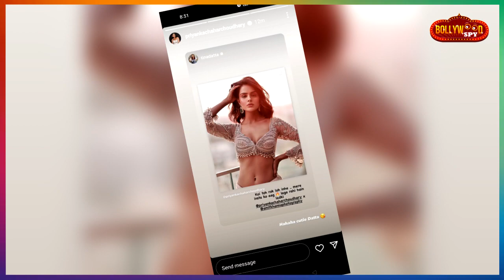Lambe Samay Baad, Priyanka Par Tina Datta Ka Aaya Reaction, Dekhiye Kya Boli?